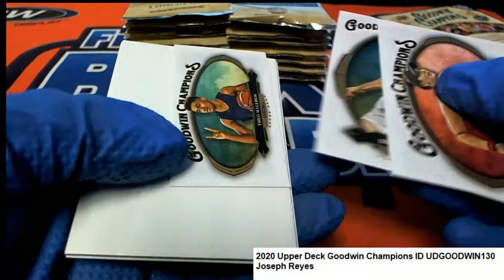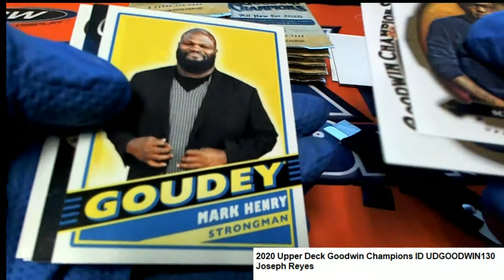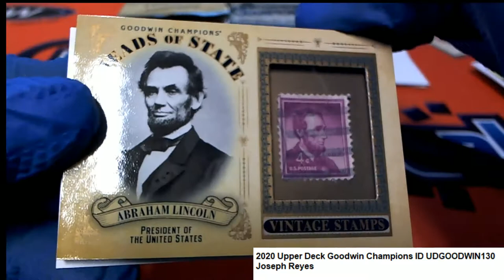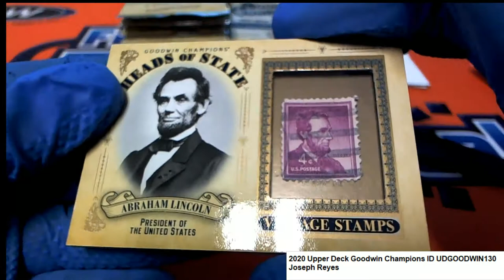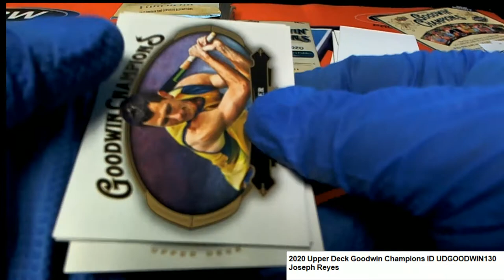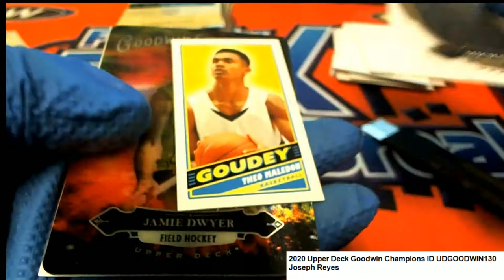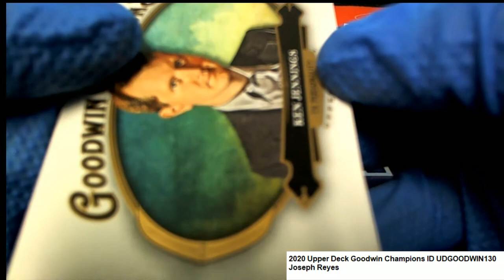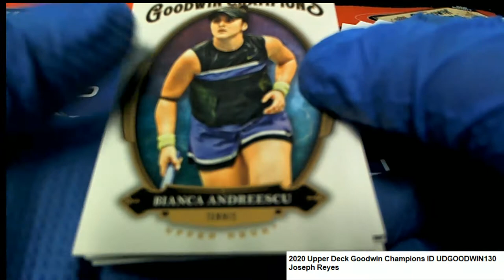2020 Upper Deck Goodwin Champions ID UDGOODWIN130